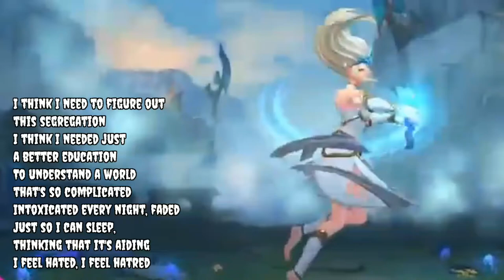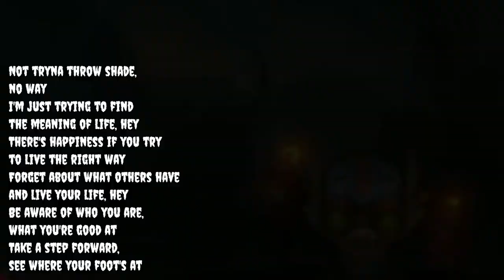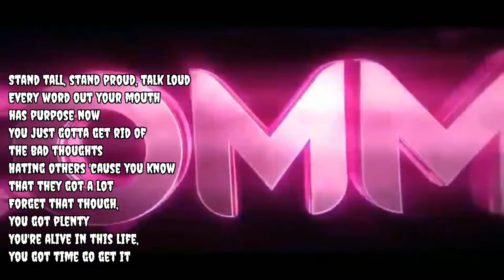This video sounds fishy to me, the WILD RIFT with Neffex's song "All These Thoughts"